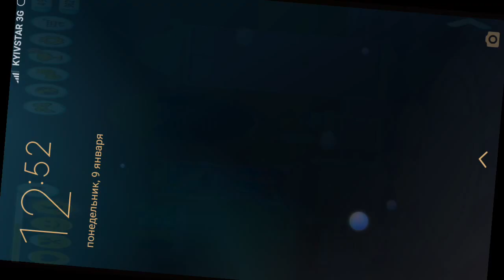КОТЕНОК БУБУ #36 – игровой мультик для детей, ухаживаем за котиком! My Virtual cat Bob Bubbu